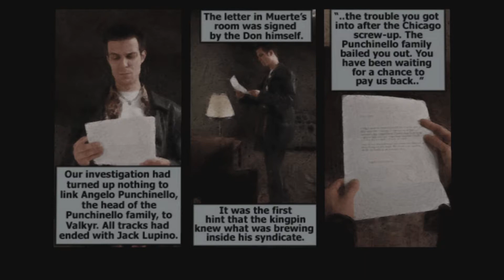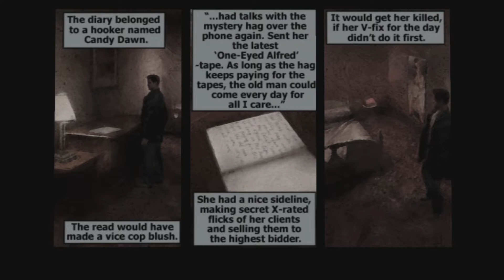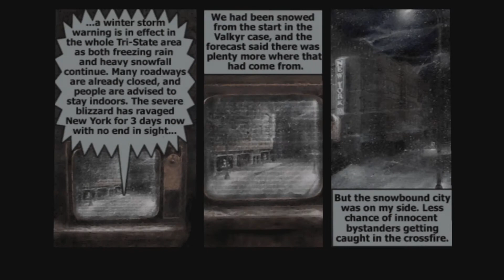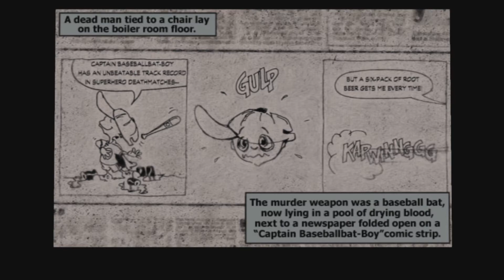HOTEL SHOOTOUT - Max Payne 1 Part 2